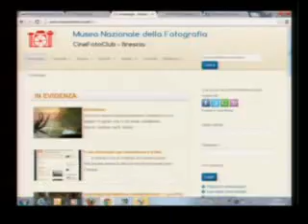Museo Fotografia CFC Brescia premio personaggio dell'anno e 41° San Faustino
Intervento di Luisa Bondoni a Teletutto Racconta dell'11 aprile 2014. Si parla delle mostre "41° concorso San Faustino", "Lucio Vecchi:tra pittura e fotografia" e dei progetti futuri del Museo Nazionale della Fotografia di Brescia